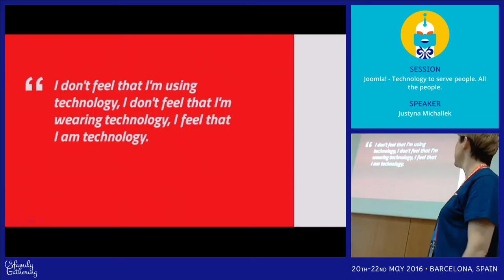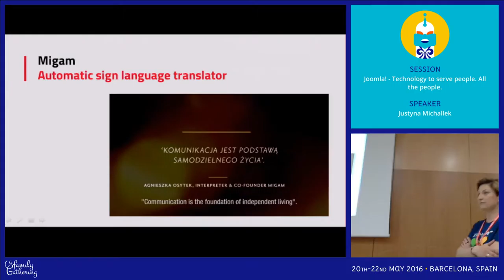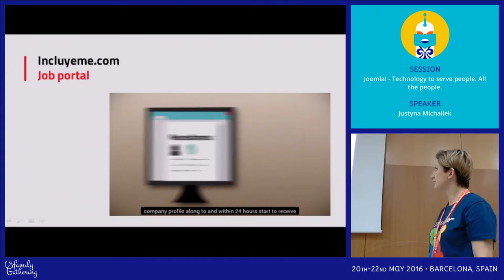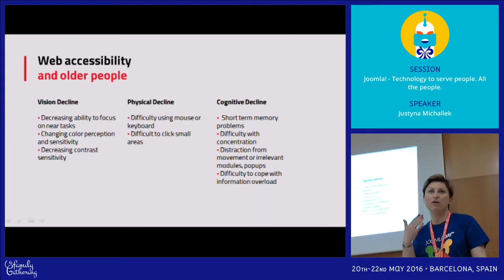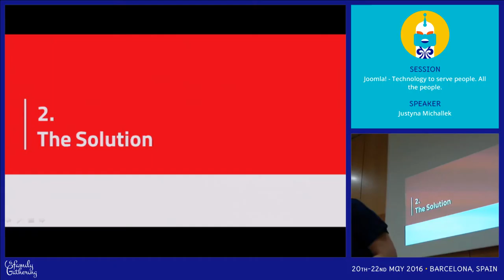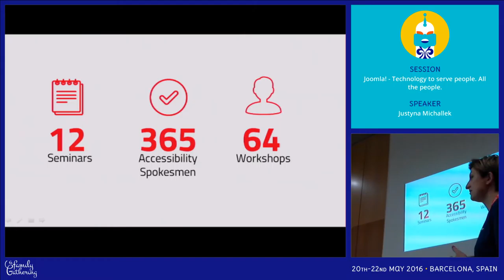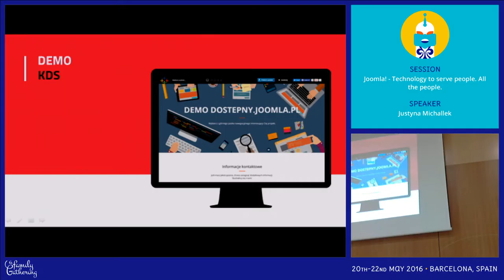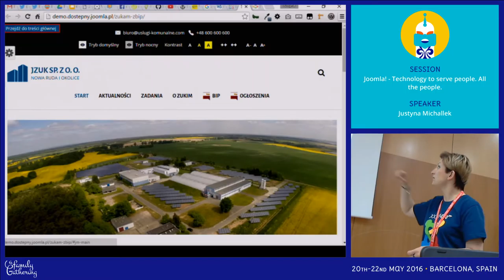JAB16 - Joomla! - Technology to serve people. All the people.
by Justyna Michelle

Technology and design have finally returned to their actual reason for existing – serving people. I want to invite Joomla! core, templates and extensions developers to help developers and administrators build accessible websites.